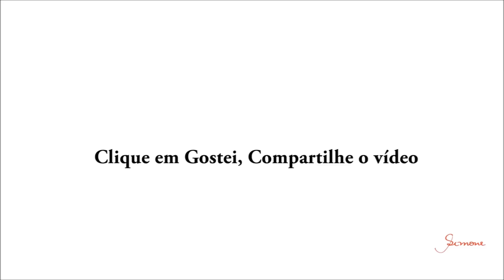Gola de Crochê Batik passo a passo Professora Simone Eleotério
Gola de Crochê confeccionado com o fio Batik da Círculo

★ Conheça nosso outro canal, da nossa família
Canal tô em casa ★